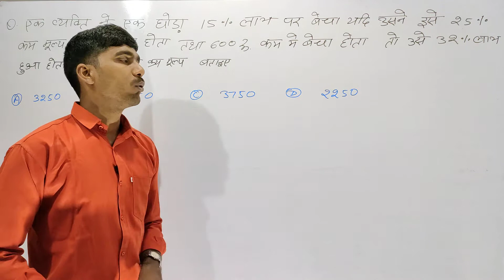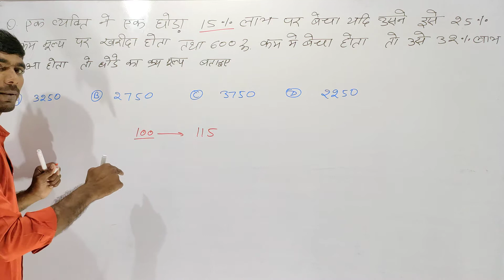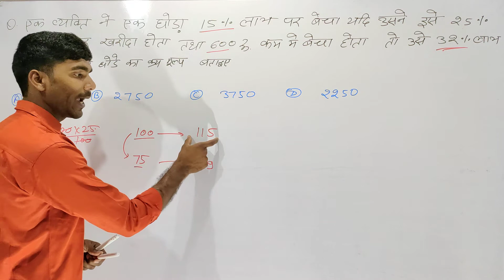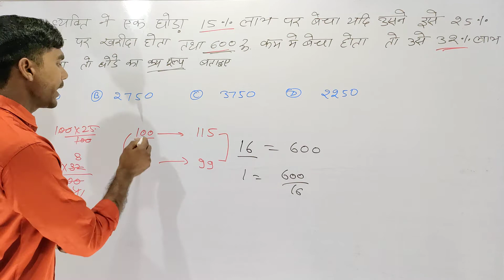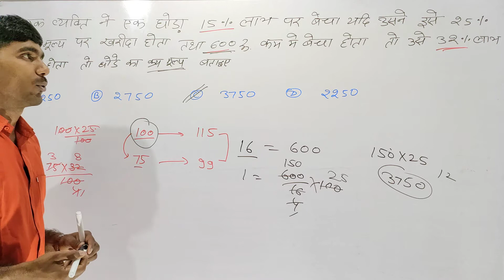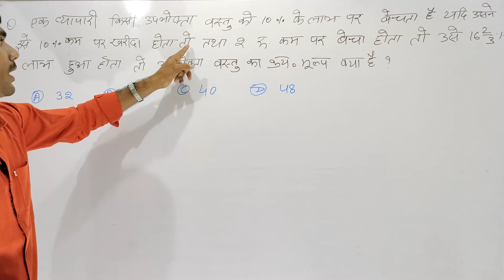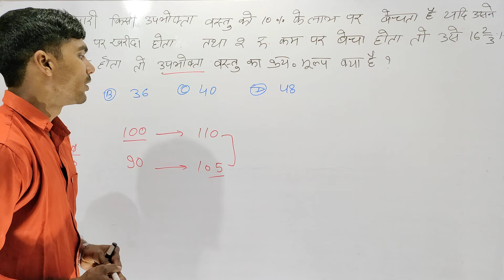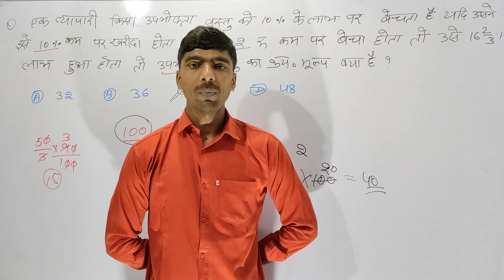लाभ - हानि कैसे निकालें | labh hani kaise nikale | profit loss short trick in hindi